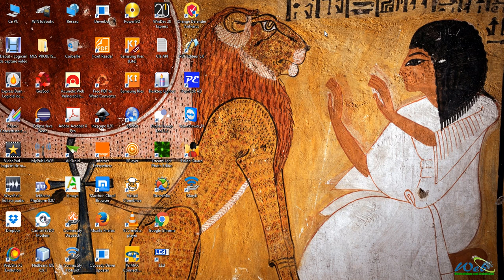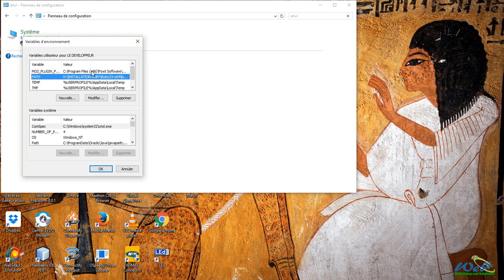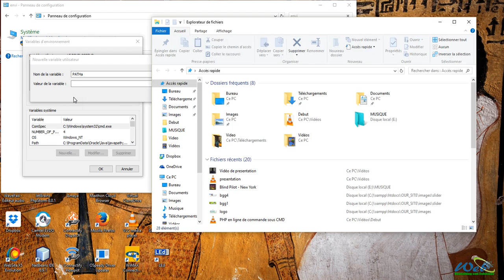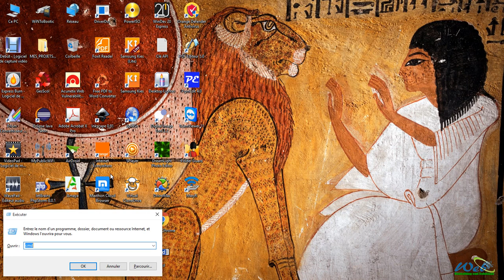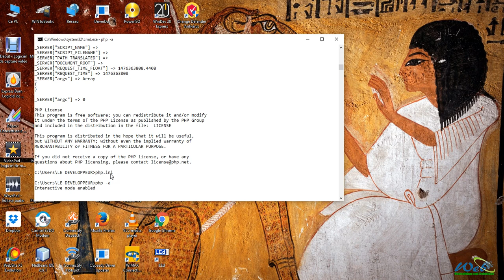[tuto] php en ligne de commande | Univers Digital Soft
[tuto] Salut,
Cette vidéo vous apprend à avoir accès à PHP en ligne de commande (CMD).

Vous apprendrez également à configurer la superbe variable globale PATH et mettre tous les chemins d'accès voulus pour avoir accès à vos Scripts en ligne de Commande.

N'hésitez pas à nous retrouver sur notre site internet